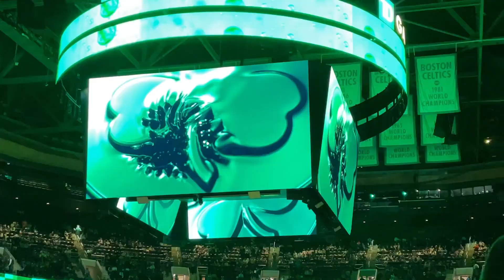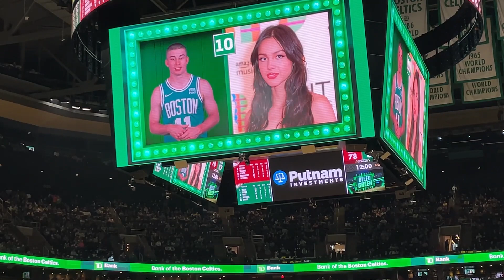8 WINS IN A ROW FOR THE CELTICS! HAWKS VS CELTICS! AT AN NBA GAME ON SUPER BOWL SUNDAY! 2/13/22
In today's video, I went to see the Celtics face off against the Hawks on Super Bowl Sunday. The game was really entertaining as the Celtics battled back once again to come back and beat the Hawks 105-95. Newly acquired Derrick White played in this game as the trade deadline passed and the Celtics made it 8 straight wins in a row! This video was supposed to be something different than it turned out but due to the circumstances I hope you guys still enjoy this video from the Sunday matinee at TD Garden!